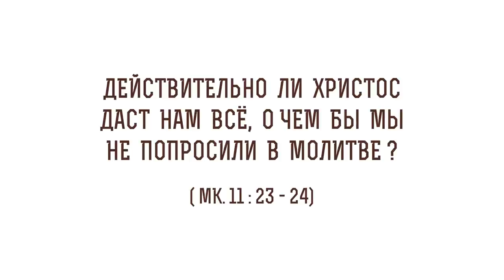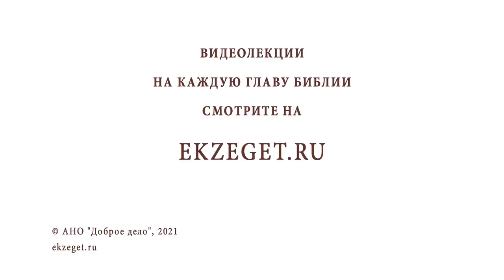Действительно ли Христос даст нам всё, о чем бы мы не попросили в молитве? (Мк.11:23) о.Олег Стеняев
В сегодняшнем видео с протоиереем Олегом Стеняевым разбираем очередное трудное место Священного Писания и отвечаем на вопрос: "Действительно ли Христос даст нам всё, о чем бы мы не попросили в молитве?".

🔸 Сила веры.
🔸 Сомнение в Боге.
🔸 Воля Божия.
🔸 Искушение верующего.
🔸 Немощи человеческие.
🔸 Испытание.
🔸 Очищение души.
🔸 Препятствие гордому.